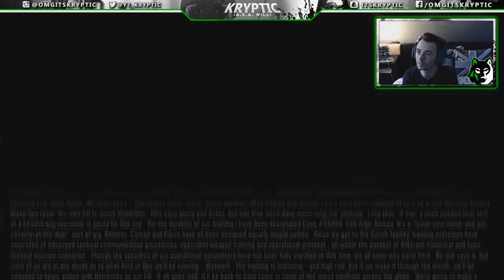Call of Duty Black Ops 3 Campaign Walkthrough Let's Play #2 - New World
Hello, and welcome to my Call of Duty Black Ops 3 Campaign Walkthrough Let's Play / Playthrough!! Mission 2 - 'New World' - It's only the second mission and I'm already confused as to what the frick is going on...??

► Aero Chord - Surface (Bass Boosted)